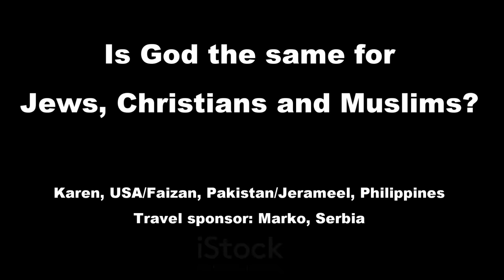Is it the same God for Muslims, Christians and Jews?